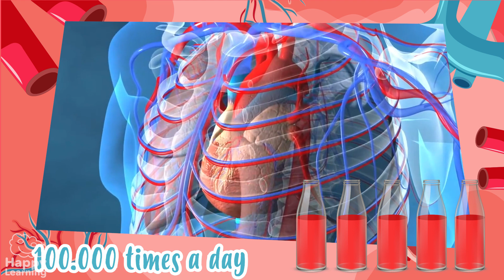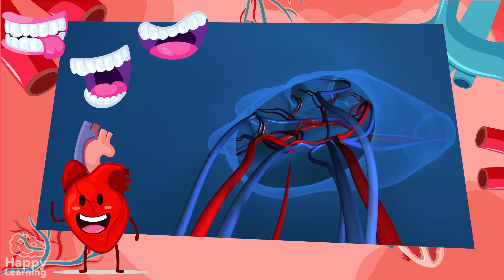Facts you didn't know about the Heart ❤️ 🩺 | Happy Learning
Welcome to Happy Learning, the place where learning is pure fun! 😄 In this exciting video, we're going to explore the incredible world of the heart! 💓 Did you know that the heart beats to the rhythm of a song? 🎶 Discover amazing facts and curiosities that will leave you amazed 😯. From how this magical organ works to why it's so important to take care of it, we'll tell you everything in a fun and colorful way! 🌈 Get ready for an educational journey full of surprises and joy. 🚀💫 HappyLearning Heart LearningWithFun 📚🤩